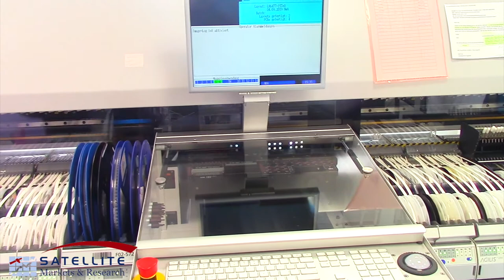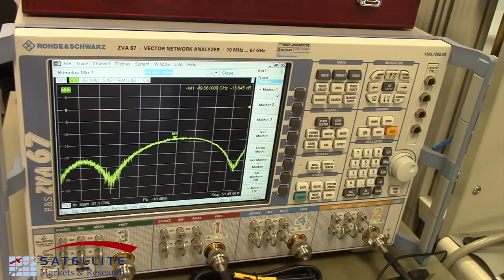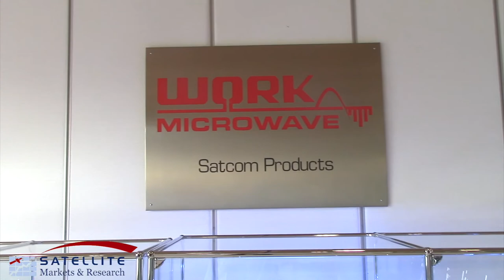Satellite Markets & Research - Facility Tour at WORK Microwave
In early 2019, WORK Microwave's headquarters moved to a new facility in Holzkirchen, Germany, to accommodate the growing company. Dr. Thomas Frölich, CEO of WORK Microwave, gave Satellite Markets and Research Editor-in-Chief Virgil Labrador a tour of the new facility in Holzkirchen.